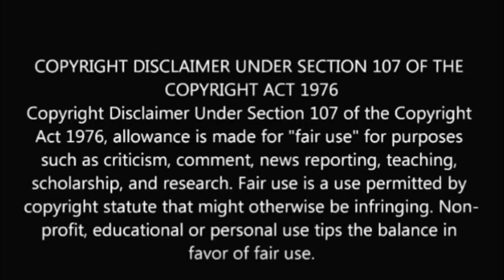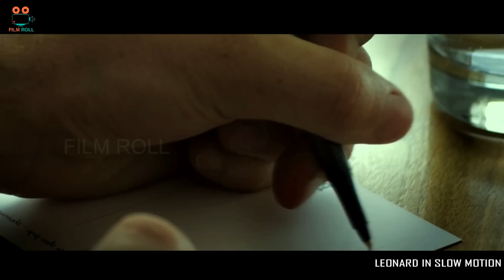மற்ற மனிதர்களை விட SLOWவான ஒருவர் | film roll | tamil explain | movie explain | must watch